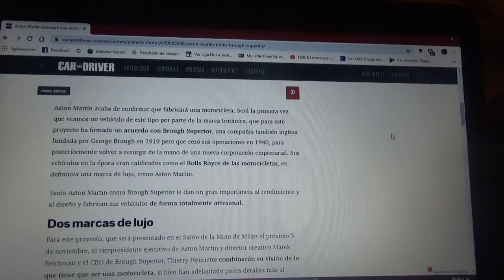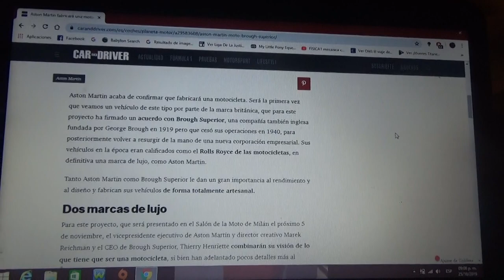Aston Martin quiere agregar a su gama una motocicleta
La marca automotriz británica con sede en Gaydon tiene planes de lanzar al mercado una motocicleta